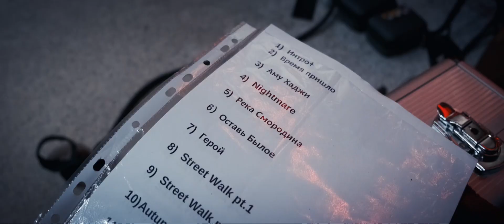Existenter - Вселенная (promo, Воронеж, 14.06.24)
Ближайшие концерты:
07.09 - Existenter - Клуб Атмосфера (Курск)
16.11 - Existenter - Action Club